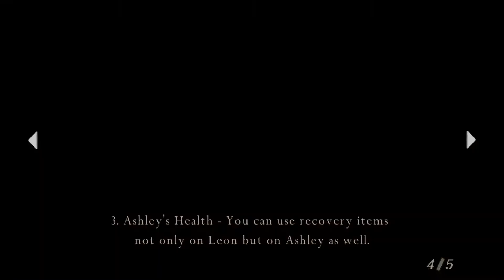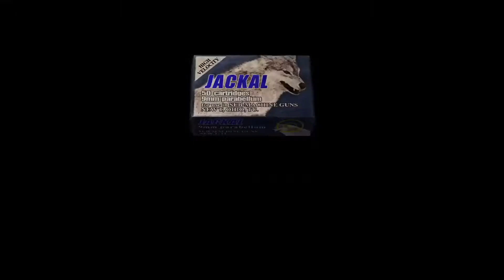resident evil 4 part 6